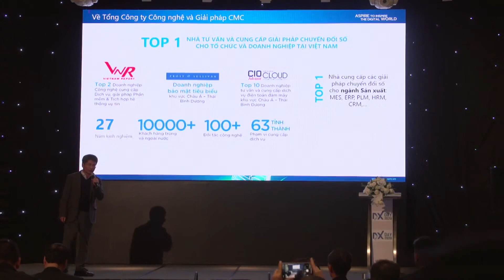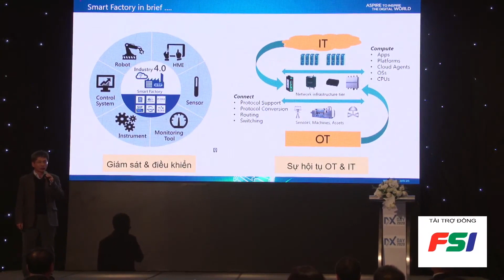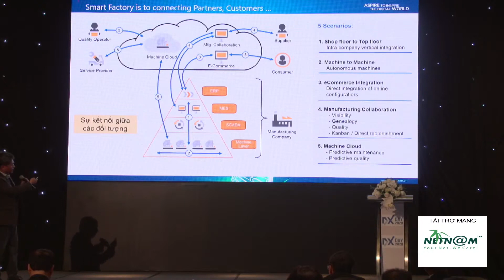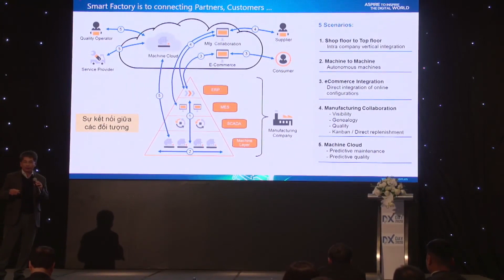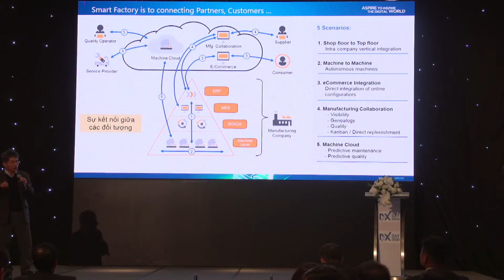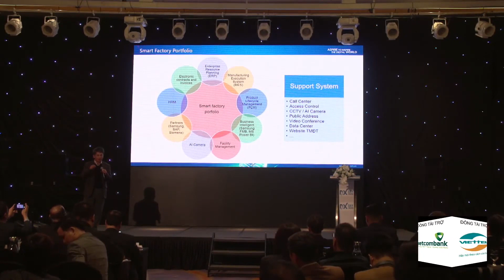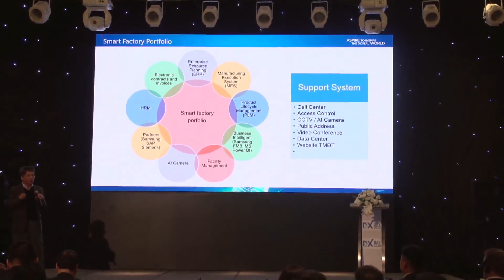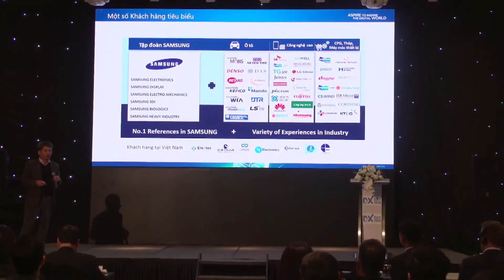Giải pháp nhà máy thông minh của CMC TS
Ông Nguyễn Kim Cương, Phó TGĐ/Giám đốc Khối giải pháp Doanh nghiệp vừa và nhỏ - Tổng Công ty Công nghệ và Giải pháp CMC tại Vietnam DX Day 2020